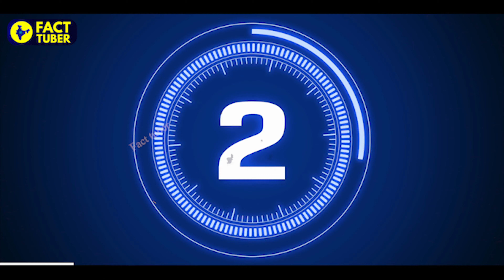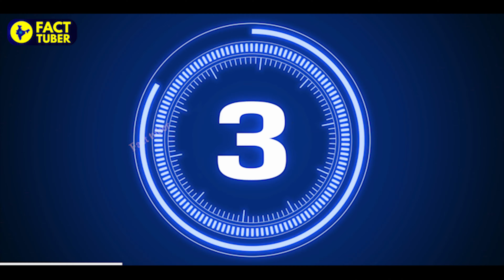Oscars Winner List 2023 | Top 10, 95th Academy Awards Winners 2023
ALL OSCAR Winners in One Video. Watch this right now,
In this video, I'm announcing the winners of the 95th Academy Awards. The Academy Awards, also known as the Oscars, are an annual American awards ceremony honoring the best films of the year.

This year, the Academy Awards were held on March 4th, and my team and I were on hand to announce the winners. In this video, I'll list all of the winners and give a brief explanation of what each award means.